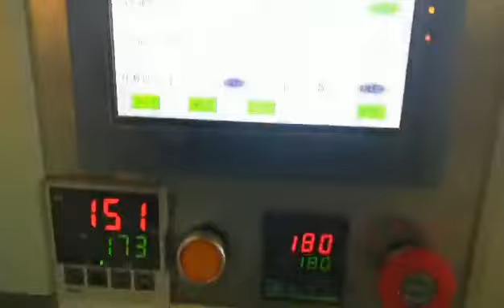Automatic packaging Card Feeding Inserting cartoon Sports Trading Greeting Game Card Packing Machine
Applicable for card, leaflet auto feeder and packing machine.
Simplified mechanic structure, easy to maintenance, less vibration, less wear and long durable.
Three servo motor driver, digital screen display and PLC control,running stable and overload protection.
Highly sensitive respond optical-eye device can trace the eye mark automatically and accuracy.
It is not necessary to adjust manually after setting.
Independent temperature control for each sealer makes the perfect and tight sealing and suitable fora wide variety of flexible packing materials.